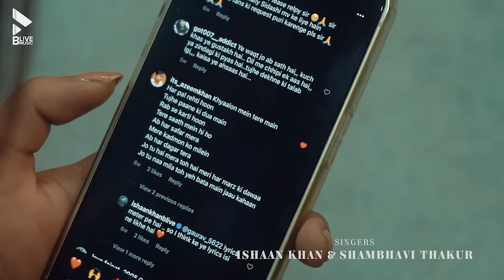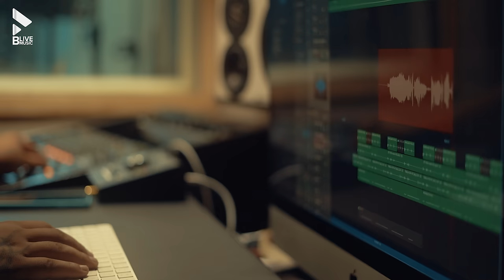WAJOOD MERA (OFFICIAL VIDEO) | ISHAAN KHAN | S THAKUR | MK BLIVE | BLIVE MUSIC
BLive Music, Sanjay Kukreja & Remo D'souza presents latest official Hindi romantic song "Wajood Mera" sung by Ishaan Khan and S Thakur. Music is composed by Ishaan Khan and S Thakur and Music is produced by Yash Tiwari and Lyrics are penned by Azeem Qureshi and Abhishek Pathak. Directed by J Curve and produced by Varsha Kukreja. This song is created by Mahesh Kukreja.

Audio Credits:
Singers - Ishaan Khan and S Thakur
Music Composer - Ishaan Khan and S Thakur
Lyrics - Azeem Qureshi and Abhishek Pathak
Music Producer - Yash Tiwari
Additional Programming - Bhav Narang
Guitars - Bhav Narang
Mixed And Mastered by Ayan De @ Stitch Audio
Recorded @ Wibe

Video Credits:
Director & DOP - J Curve
Post Production - AA_Edits
Poster Shoot - Drk Photography
Artist Manager : Shlok Bhatia

Managed by: BLive Artist Management (BAM)

B-Live Music & Entertainment Team:
Operations Head: Shrey Jain
Finance Head : Sameer Uttekar

♪  Streaming On

♪ Amazon Music

♪ Wajood Mera
For Idea Dialer Tunes Dial 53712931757

♪  Jo Tu Hai Mera
For Idea Dialer Tunes Dial 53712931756

♪  Jahan Maine Wajood Mera
For Idea Dialer Tunes Dial 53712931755

Created by : MK
Producer :  Varsha Kukreja
Legal Advisor : Adv. Sahil Dewani
Travel Partner : Smart Flyers Holidays Pvt. Ltd.
Media Consultant : Aspire Communications
Marketing and Operations Manager : Sajan Jhawar
Digital Media Managers : Mansi Shah & Himani Mhatre

Song Lyrics: -

Ishq me tere mai
khoya hi rahun
Yaad me mai teri
duba hi rahun

Tu mil Jai agar to
jannat h yahi
Warna Mai hi raha tha
khabo me kahin

Jo tu h to h jahan me
wajood mera
Jo tu na mili to ye bata
Mai jaun kahan

wajood mera
Mai jaun kahan

Khayalon me mai tere
Har pal rahti hun
Tujhe pane ki dua mai
Rab se karti hun

Tere sath me ho ab
Har Safar mera
Mere lamho ko mile
Ab humkadam mera

Jo tu h mera to h meri
Har marz ki dawa
Mai jaun kahan

wajood mera
Mai jaun kahan

Copyright BLive Music 2022